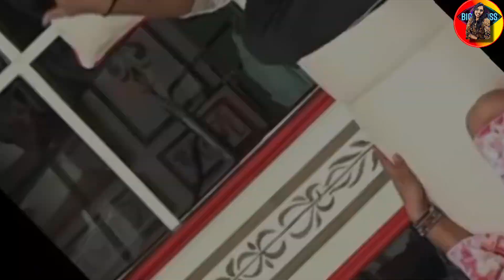Bigg Boss 8 Telugu morning Live highlight scenes BiggBoss Today episode @Luckyqueendeepu